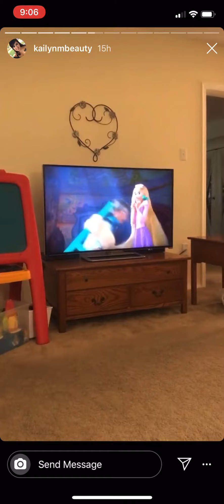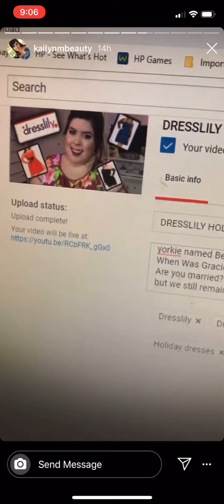Hair straightneen and Kai baby pics